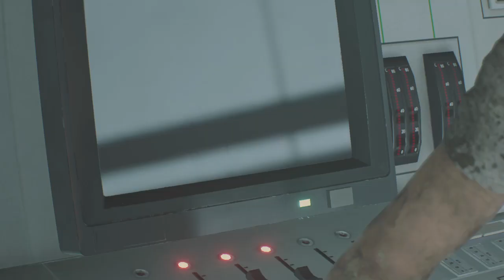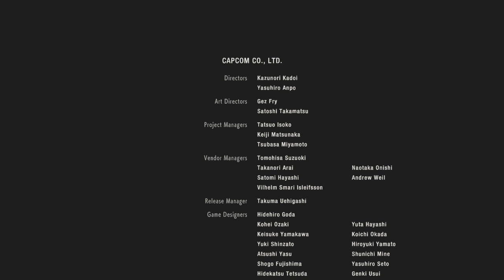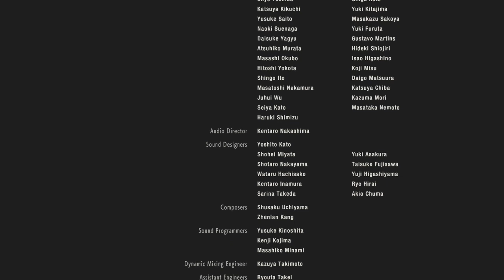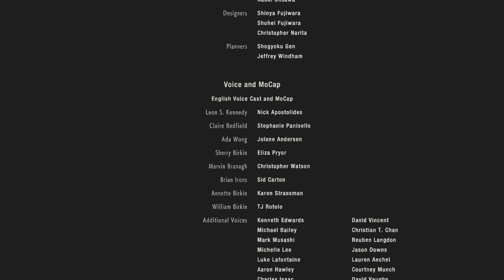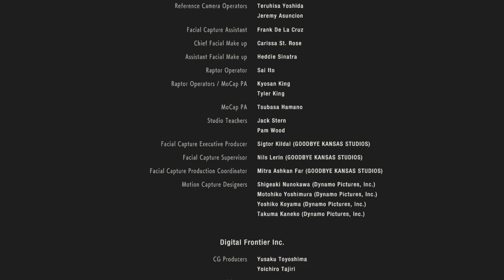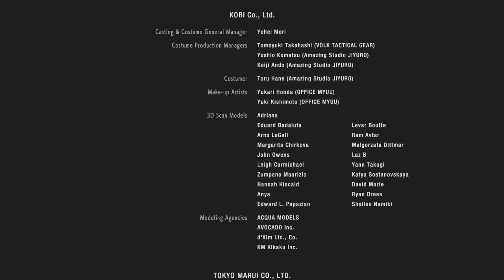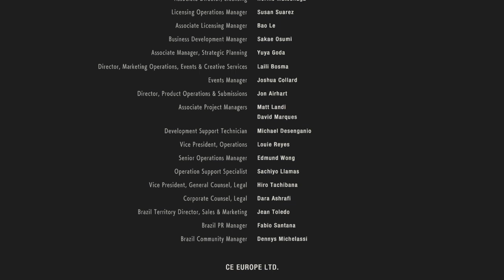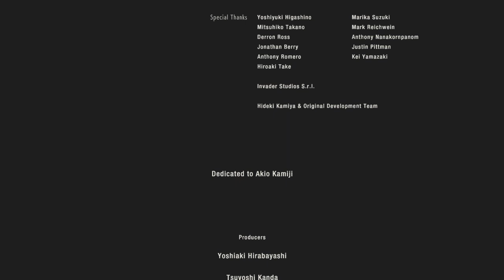RESIDENT EVIL 2. Part 5.